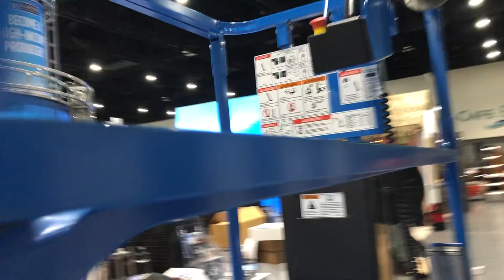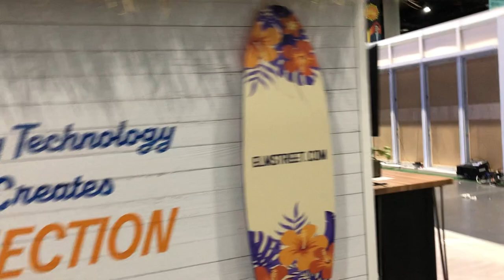NAR2021 Annual San Diego National Association of Realtors Exhibitors Hall NAR 2021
Here is a preview of the exhibitor's hall in San Diego for the NAR2021 conference.

This is the National Association of Realtors annual event in the San Diego Convention Center.